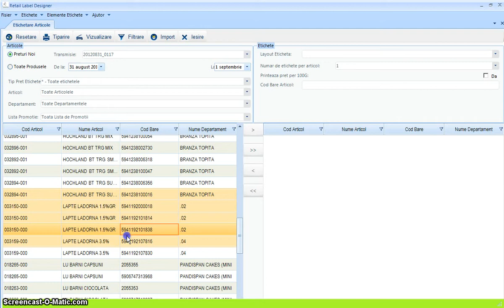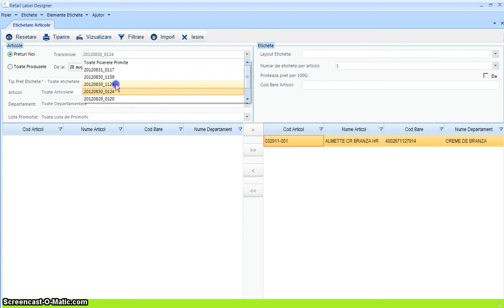Label Designer Retail Profi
Selectie articole pentru printare.